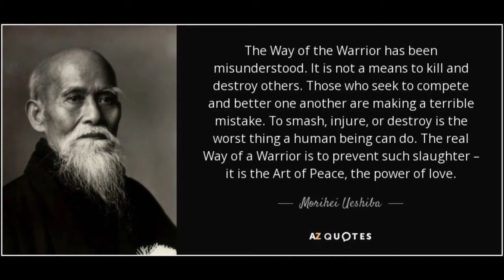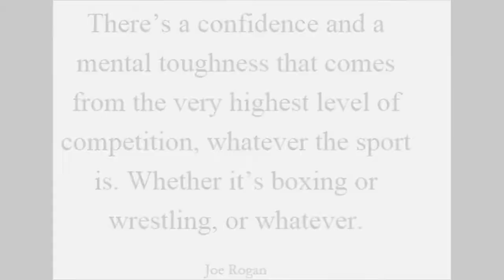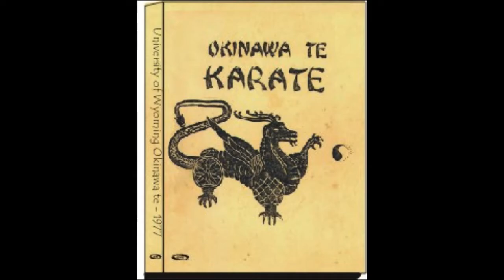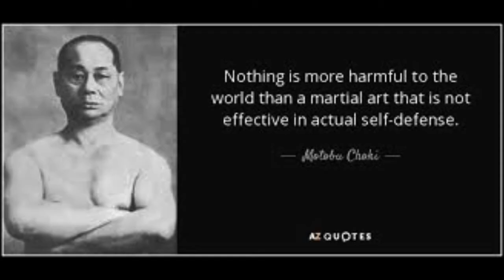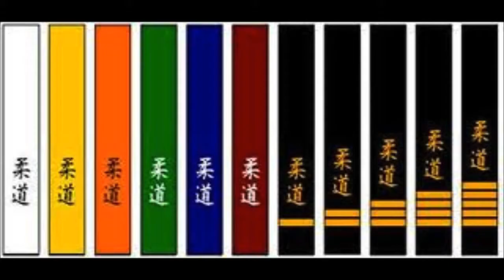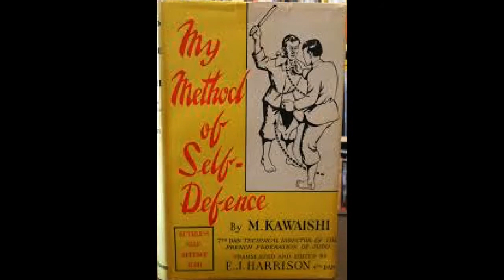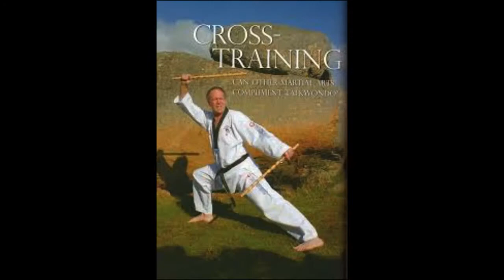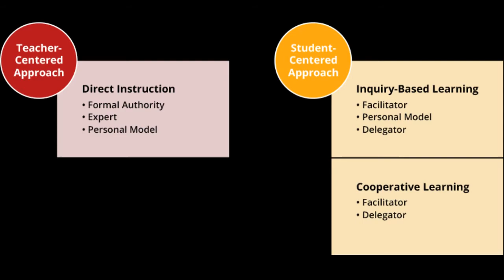Vlog No 11: The 3 Tribes of Martial Arts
On this vlog I explain the conflicting general philosophies of martial arts. Their individual values and valid criticism of one another is discussed along with their contradictions and their uniting flaw. On from here I discuss a fourth way of looking at martial arts training, a way that has benefitted some of best pioneers in combative disciplines.

Clubb Chimera Martial Arts online training services.

ONLINE VIDEO TRAINING
PERSONAL TRAINING
SEMINARS
WEBINARS
WORKSHOPS